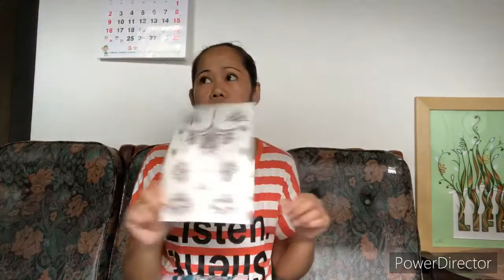Unboxing package from SHEIN Taiwan.. omg!! Ang mura nang mga bikinis mga besh .